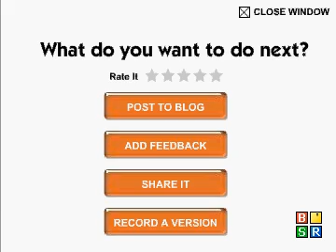Don't It Make My Brown Eyes Blue Cover, Marysue Sing 2007, OA - Crystal Gayle tribute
created and recorded 2007